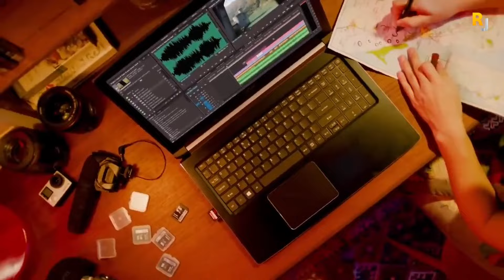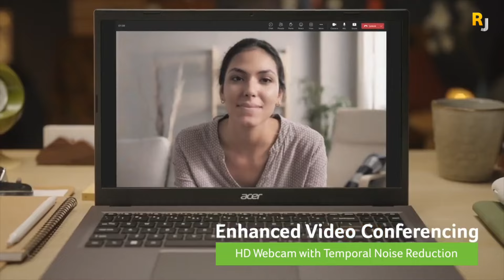Best ACER Laptop 2023⚡Best Laptop For Coding and Programming⚡Best Laptop Under 30k,40k,50k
Best ACER Laptop 2023⚡Best Laptop For Coding and Programming⚡Top 5 Laptop Under 35K to 70K⚡Best Coding Laptops In india ⚡ Best Laptop Under 30000⚡Best ACER Aspire Laptop Under 40000⚡Best Gaming Laptop In India 2023

All Laptop Link 🖇️

ACER Aspire 3
ACER Aspire Lite
ACER Aspire 5
ACER Nitro V
ACER Extensa 15

Keywords 🖇️

Tags🖇️